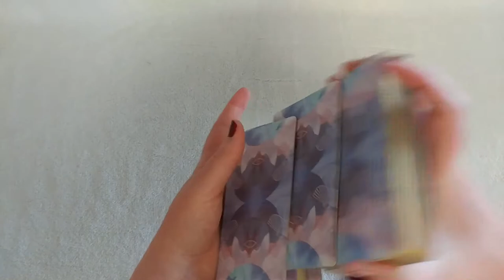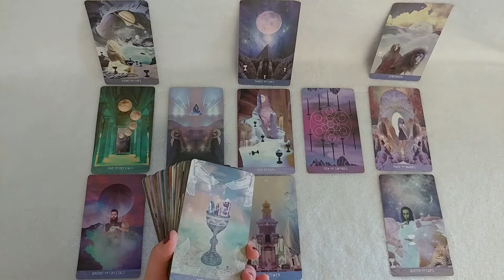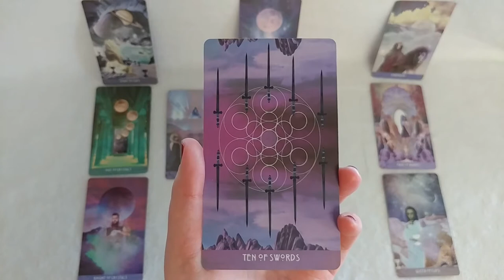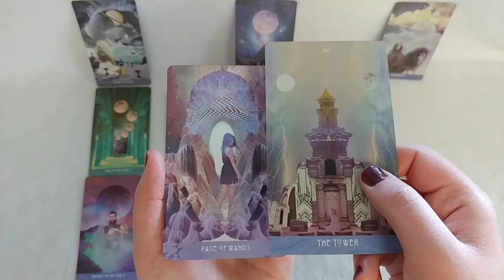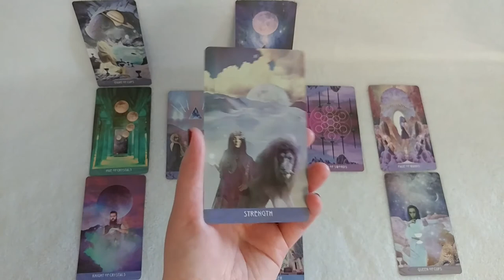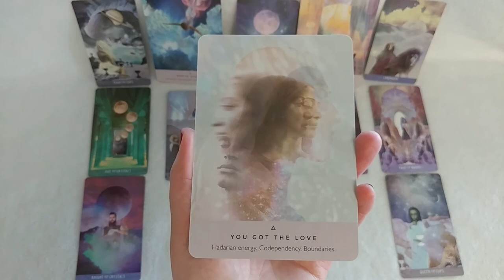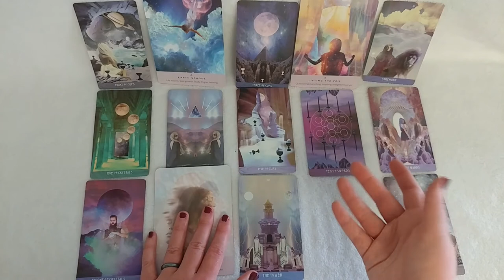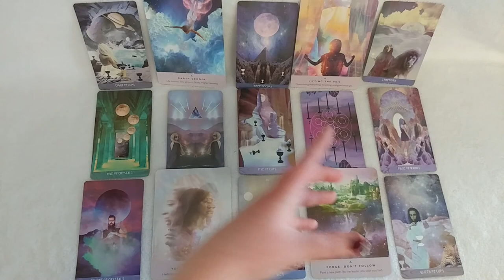Starseed Timeless Transmission 001 ***Enter the Temple of Transformation*** Hadarian Message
This the first episode of a series of timeless Starseed messages that I will transmit. I will record, edit, and post the videos when I feel inspired to do so. In this transmission, the Hadarians come through with messages about empathic boundaries.